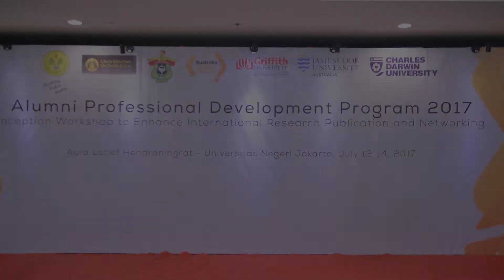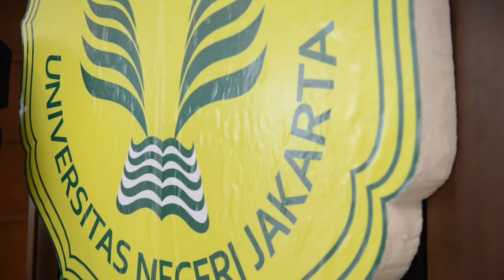Alumni Professional Development Program (APDP) @ Universitas Negeri Jakarta 2017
Sebanyak 200 alumni dari berbagai universitas Australia yang bekerja di perbagai bidang di Indonesia mengikuti APDP (Alumni Professional Development Program) 2017. Acara ini berlangsung di Aula Latief, Gedung Dewi Sartika lantai 2 Universitas Negeri Jakarta berlangsung dari tanggal 19-21 Juli 2017. APDP ini dipimpin oleh Griffith University dalam sebuah konsorsium bersama James Cook University dan Charles Darwin University, bekerja sama dengan Universitas Negeri Jakarta, Universitas Indonesia dan Universitas Hasanuddin.